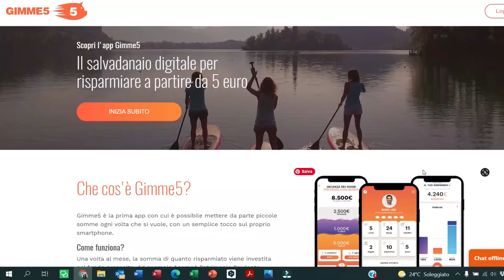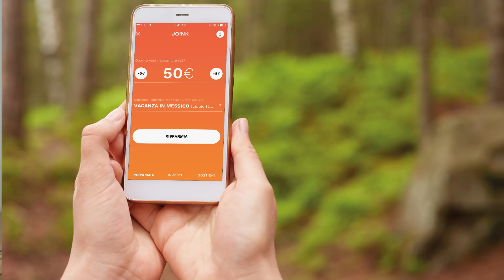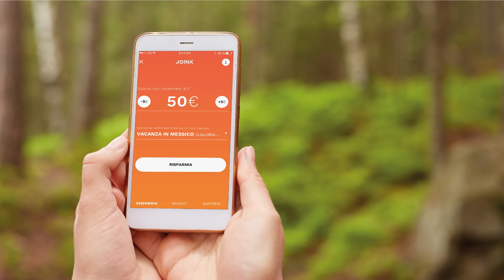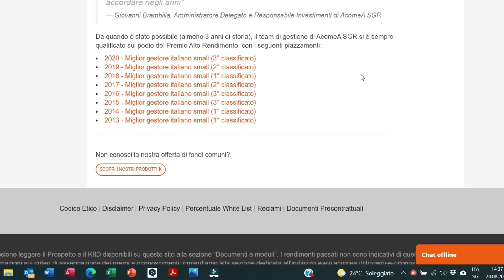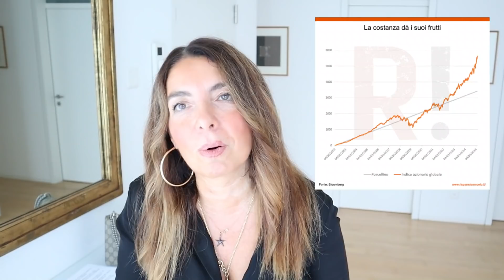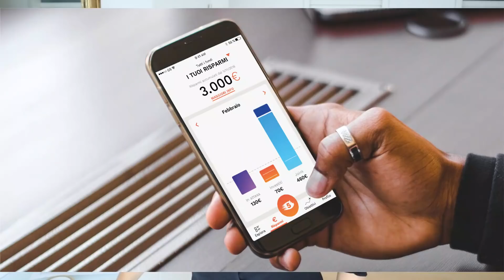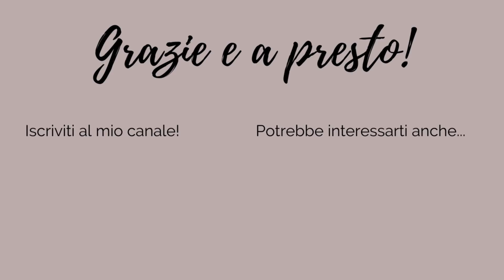COME INVESTIRE PICCOLE CIFRE: 7 CONSIGLI DI FINANZA PERSONALE PER DIVENTARE PIÙ RICCHI DA ZERO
Ciao a tutte, nel video di oggi vi parlo di COME INVESTIRE PICCOLE CIFRE e vi fornisco 7 consigli di finanza personale che vi permetteranno di investire piccole somme in modo efficiente e di migliorare la vostra prosperità finanziaria.

💰 PROVA L'APP D'INVESTIMENTO GIMME5 E OTTIENI I PRIMI 5€ IN REGALO
Usa il mio codice personale NOTIMEFORSTYLE per beneficiare dell'offerta!

✅✅ SCOPRI I MIEI LIBRI, CORSI E MANUALI!

LINK AL MIGLIOR ONLINE STORE PER BORSE, ACCESSORI ECC. DI MARCA E FIRMATI

🪣 VINTAGE DI LUSSO SU VESTIAIRE COLLECTIVE CODICE WELCOMEIT21 insieme al link, avrai uno SCONTO

RETINOLO:

Ricevo sempre tantissime domande sul retinolo, che uso dai 40 anni. Quindi ho avuto modo di testarne tantissimi e di vederne efficacia e benefici. Perciò, qui trovi i miei preferiti:
Redermic R e anche il relativo contorno occhi.
Prodotto molto potente, secondo i medici paragonabile al retinolo su prescrizione

Alcuni dei link che utilizzo nei miei video sono link di affiliazione, il che significa che se clicchi su uno dei link del prodotto ed effettui un acquisto potrei ricevere una piccola commissione, ma questo NON modifica in alcun modo il prezzo del prodotto per te. Questo aiuta me e il mio canale a supportare la creazione di altri video futuri. Grazie di cuore per il tuo supporto!